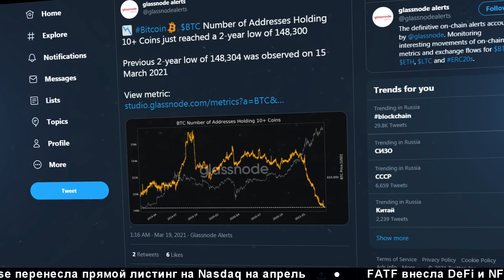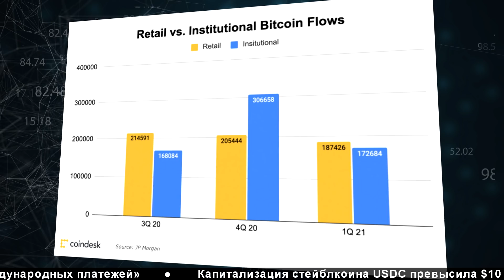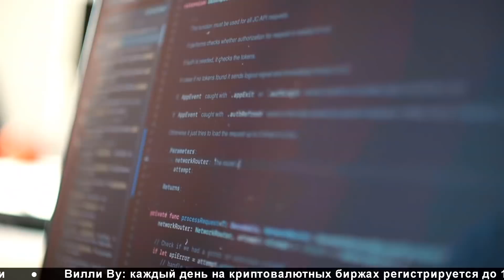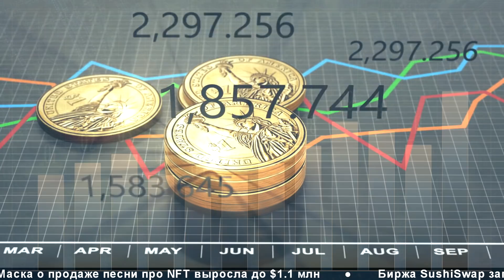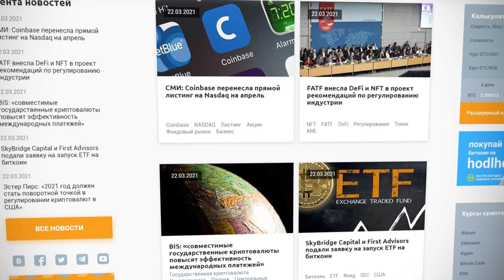Эфириум vs Биткоин / Новый стандарт NFT от TRON / NVIDIA видеокарты RTX 3060 для майнинга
Эфириум vs Биткоин / Новый стандарт NFT от TRON / NVIDIA видеокарты RTX 3060 для майнинга / Банк MORGAN STANLEY

Сколько биткоинов не перемещалось более 10 лет? Может ли Эфириум обогнать Биткоин? Разработчики Tron выпустили спецификацию нового стандарта NFT. Это и многое другое смотрите в нашем новом выпуске новостей.

Таймкоды:

0:26​ Сколько биткоинов не перемещалось более 10 лет? - Количество биткоинов, в последний раз перемещавшихся более десяти лет назад, достигло 2 млн BTC, а число кошельков с балансом более 10 BTC упало до двухлетнего минимума.

1:12​ Эфириум vs Биткоин - Аналитик фирмы Messari Райан Уоткинс предположил, что ETH может обогнать BTC и стать крупнейшим криптоактивом после развертывания Эфириума 2.0 и перехода на консенсус доказательства доли (PoS).

2:09​ Майнинг на видеокартах - Производитель GPU Nvidia выпустил драйвер для разработчиков без ограничения хэшрейта видеокарт RTX 3060 для майнеров Эфириума. Ранее компания заявляла, что обойти защиту невозможно.

3:06​​​​​​​ Новый стандарт NFT от TRON - Разработчики Tron опубликовали техническую документацию для нового стандарта NFT. TRC-721 может открыть новые возможности для приложений на Tron и полностью совместим с ERC-721 Эфириума.

3:50​​​​​ Morgan Stanley и биткоин - Американский инвестиционный банк Morgan Stanley, управляющий активами на сумму $4 трлн, предоставит своим клиентам доступ к трем фондам на основе биткоина, однако с определенными ограничениями.